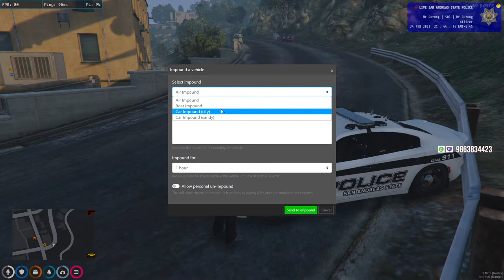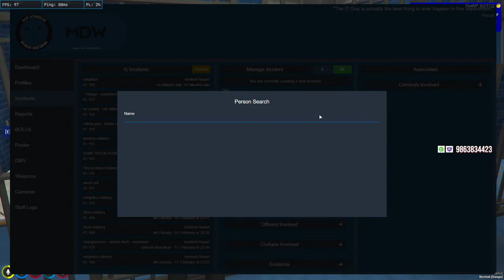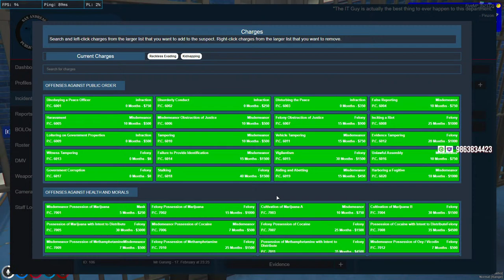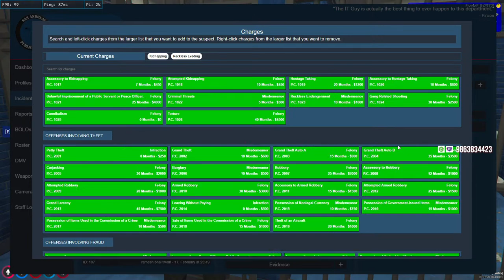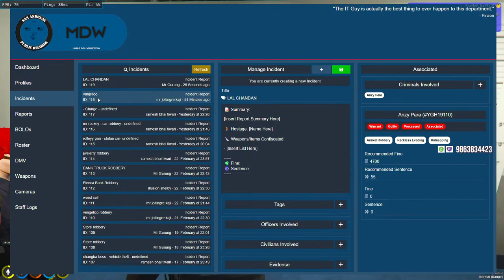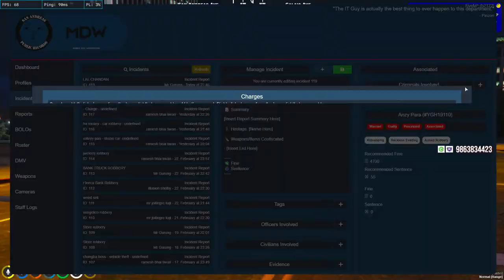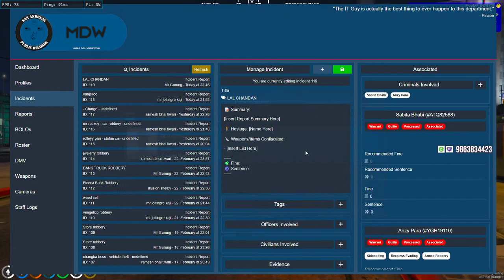Officer Mr Gurung The Most Handsome and Fearsome Police Officer | RURP | PD ROLEPLAY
K hudai cha ta sahar ma haalichaali !